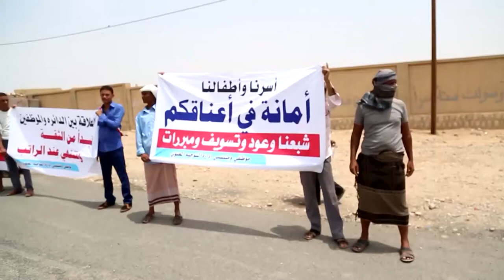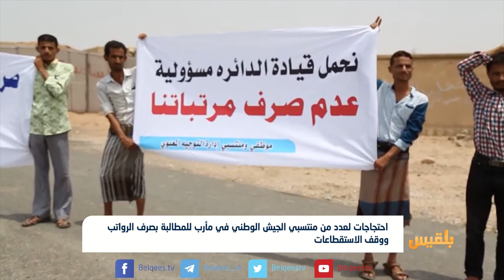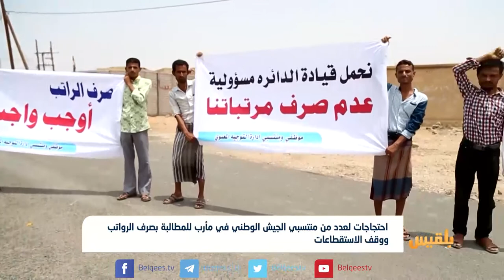احتجاجات لعدد من منتسبي الجيش الوطني في مأرب للمطالبة بصرف الرواتب | تقرير: خليل الطويل